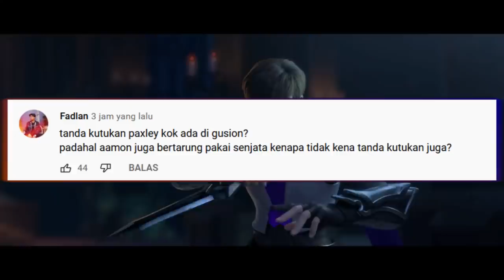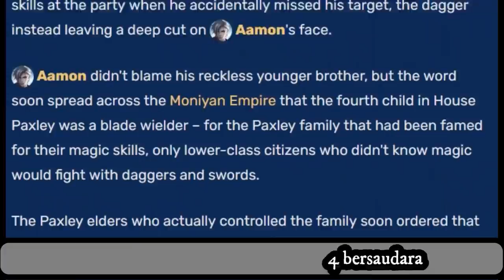HERO BARU PAXLEY !! KAKAKNYA GUSION, ADIKNYA AAMON... VALENTINA LELUHURKU, AYAHKU WUTUKUTUKUTUK !!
Saat moonton merilis hero baru yang merupakan saudara dari Aamon dan juga Gusion.
Apakah dia akan menjadi teman? atau justru malah menjadi lawan?